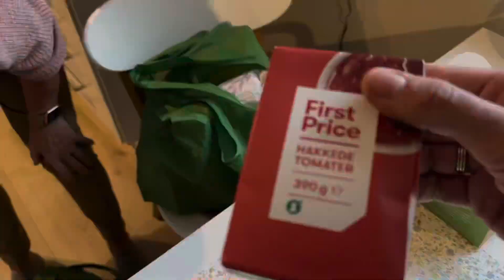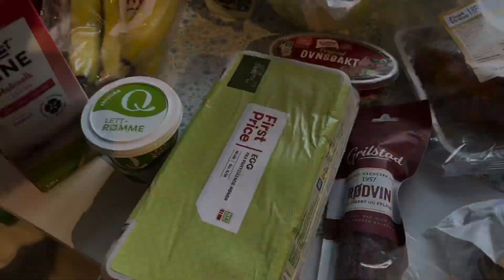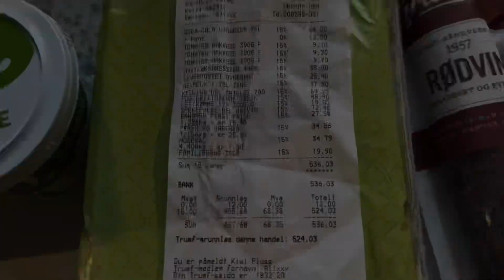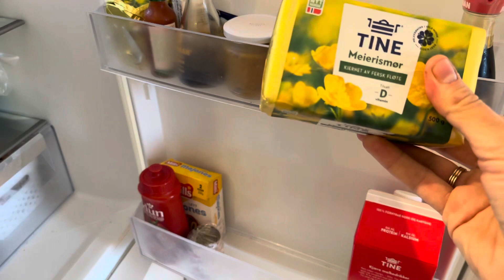Что в холодильнике у украинцев в Норвегии? Распаковка с ценами!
Норвегия. Жизнь в Норвегии. Распаковка продуктов в Норвегии из магазина Kiwi. В гостях у украинских беженцев в Норвегии. Как живут украинцы в Норвегии. Заглянем в холодильник..